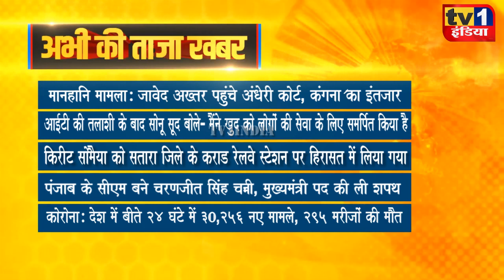Taza Khabar | Morning News Updates | प्रमुख सुर्खियां 20.09.2021